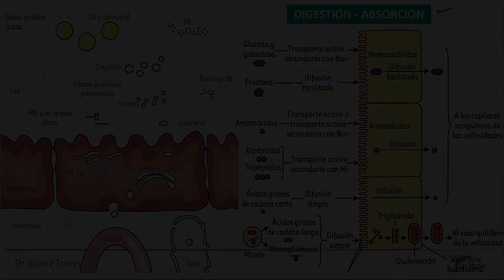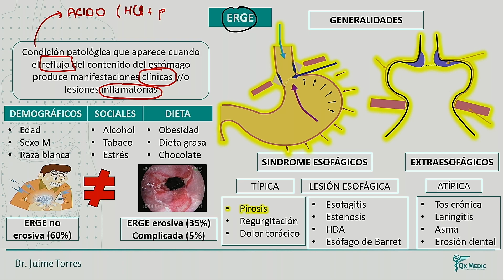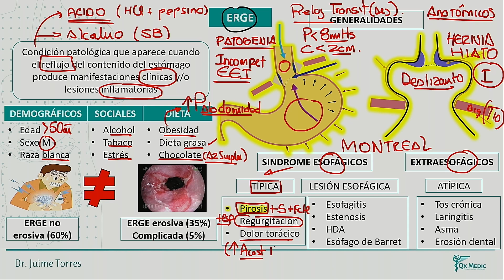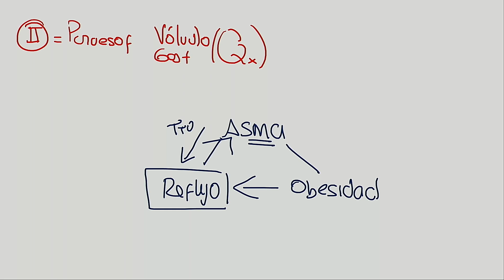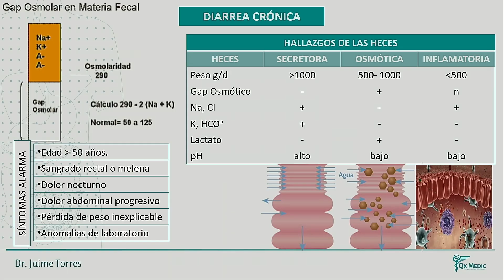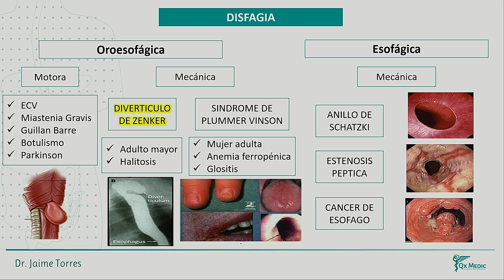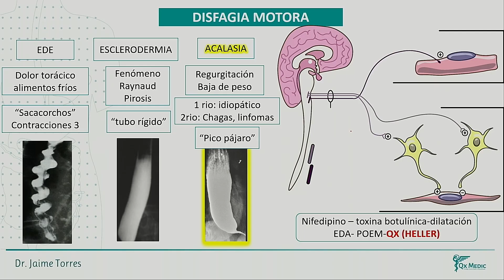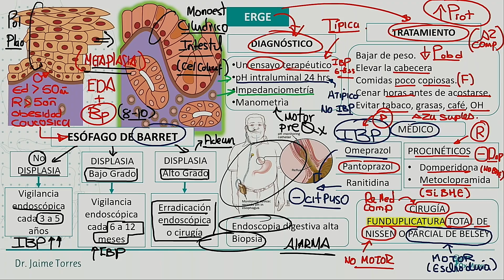Digestion y Absorcion ERGE